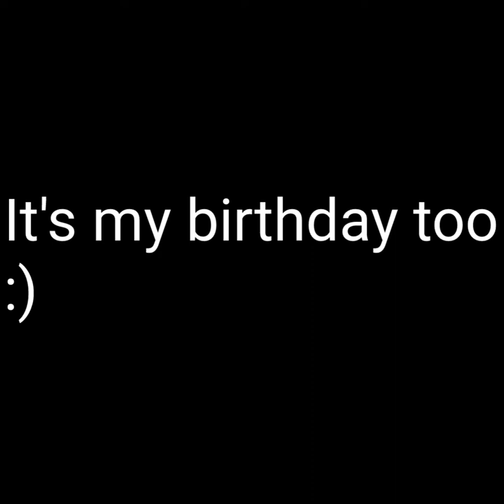Gorilla tag Paintbrawl stereotypes *funny*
My bro helped me with this video so shout out to him.
user emerald_plushies

And credit to the people who did this before me!